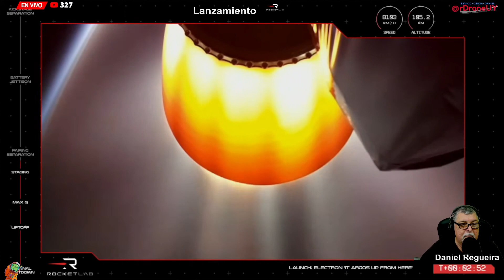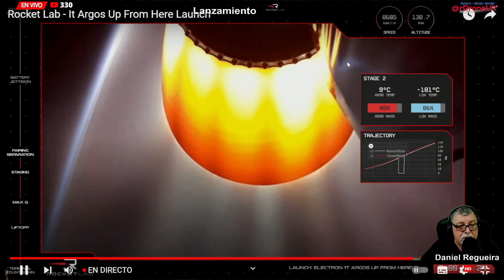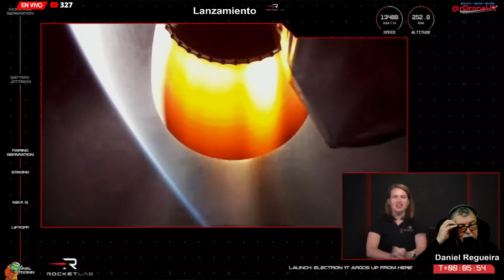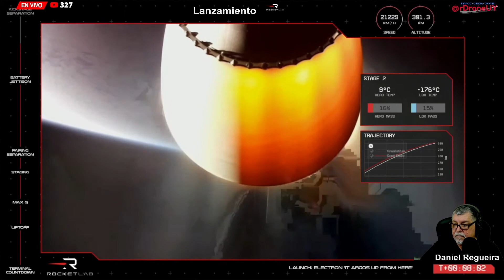Lanzamiento cohete Electron (espectacular sonido) RocketLab desde Nueva Zelanda (Replay)- EN ESPAÑOL